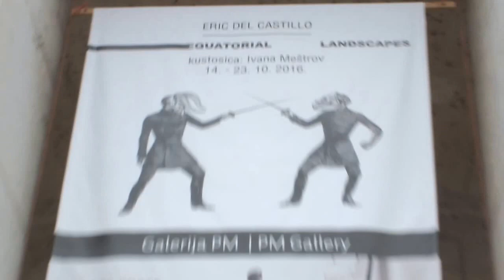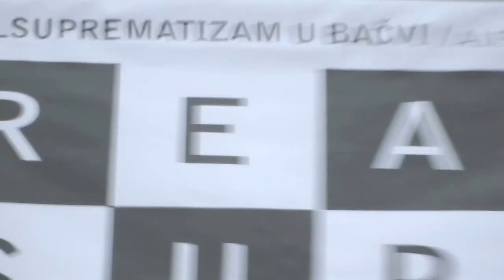HDLU Hrvatsko Drustvo Likovnih Umjetnika/Croatian Association of Artists-Lukša Obradović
uploading Freelancer Lukša Obradović in Zagreb for registration but i don't need membership of my money i spent now for what - for two trips during last year ,even i upload more video - money i spend for nothing - my money at this Art Institution i mean i payed coilition for registration but am not registrated as regular member - that's point of all- this institution is probably corrupted and i got no free place to stay in hostel for nap it's very expensive , tnx God i came home in my Hometown Dubrovnik , this is how intitutions fuck up us all -plus she Kustosica HDLU IVANA MESTROV- author Freelancer painter Lukša Obradović
music Pink Panter